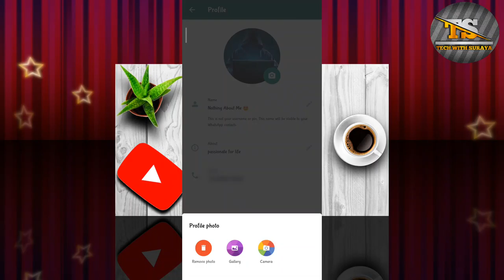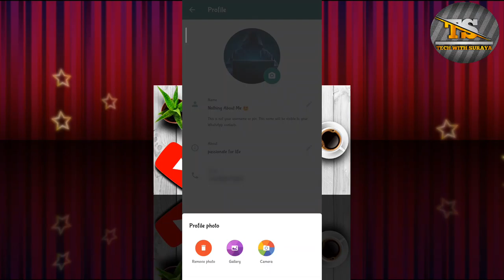Whatsapp पे अपनी photo📷 या DP लगाये सिर्फ 1 second मे 😱। tech.tech_with_surya. WhatsApp pe photo.